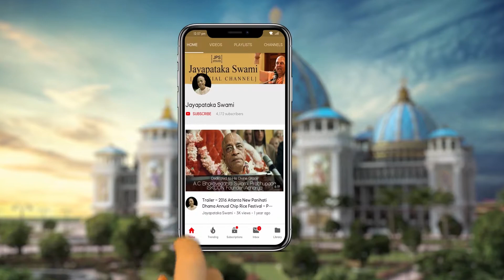Three Principal Forms of Bhagavān (Personal Expansions)-4.manvantarāvatāra, 5.yugāvatāra (Part 1)